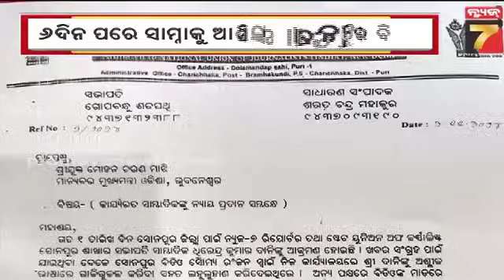Sonepur BDO Assault Case | ସାମ୍ବାଦିକଙ୍କୁ ମାଡ଼ ଘଟଣା; ପଦାକୁ ଆସିଲା ପୋଲିସର ଅସଲ ଚେହେରା, ପୋଲିସ ସୁରକ୍ଷାରେ..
Sonepur BDO Assault Case | ସାମ୍ବାଦିକଙ୍କୁ ମାଡ଼ ଘଟଣା; ପଦାକୁ ଆସିଲା ପୋଲିସର ଅସଲ ଚେହେରା, ପୋଲିସ ସୁରକ୍ଷାରେ ଅଭିଯୁକ୍ତ BDO ?